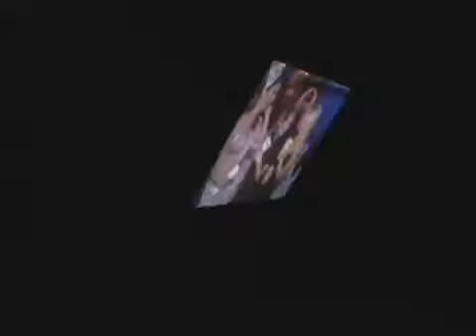Aji Picante | Episodio 47 | RCTV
Aji Picante | Episodio 23 | RCTV.

Extractos del programa de farándula venezolano Ají Picante. Conducido por Andreina Alvarez, isol Rodriguez, Kerly Ruiz, Arturo De Los Ríos, Wendy Bermejo, Josemith Bermudez y Héctor.

JOSELIN Rodriguez de AJI PICANTE RCTV DEOXX que hembron mis panas quien no quisiera deleitarse con una mamasita asi en su CAMA, o AUTO jejej.

Aji Picante | Episodio 54 | RCTV.

Aji Picante | Episodio 2 | RCTV.